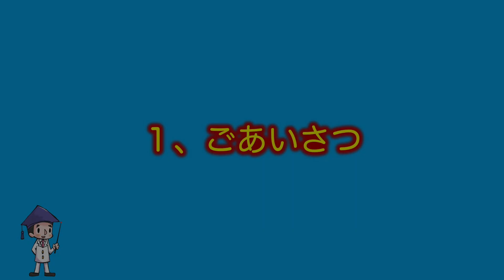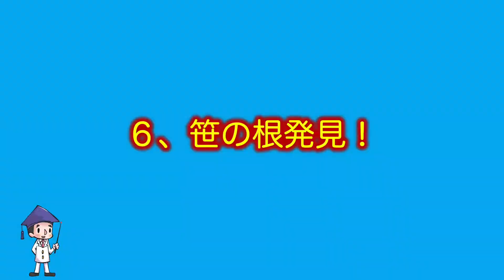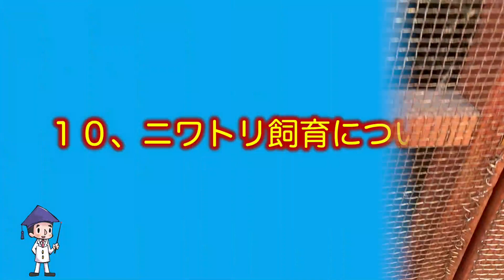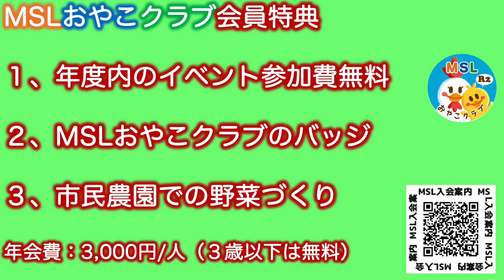はかせが解説「ニワトリの朝の散歩 甘〜い〇〇〇〇を求めて」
南相馬サイエンスラボで飼育しているニワトリの朝の散歩について紹介します。雑草や昆虫などが少なくなってきた現在、ニワトリは土を掘ってあま〜いあるものを探しています。そのあるものとは何でしょうか？

米国ハイライン社が開発したボリスブラウンは、とても大人しく卵をよく産むニワトリの品種です。配合飼料を与えていますが、やはり屋外で雑草や昆虫やトカゲなどの爬虫類を食べることの方が好きなようです。

飼育するためのコストが安いとされているニワトリ飼育は昔、家族の人数分飼っていたそうです。持続可能な社会を考える上で、農業との関わりが深いニワトリの飼育は体験すべきものだと私たちは考えています。

‹関連動画›
はかせが解説「ニワトリの朝の散歩」（昆虫、トカゲ、カエルなどを次々と・・・）

NPO法人南相馬サイエンスラボ
975-0002 福島県南相馬市原町区東町２−５０